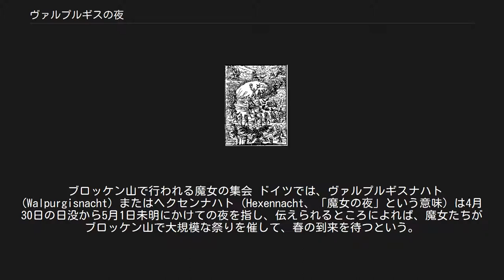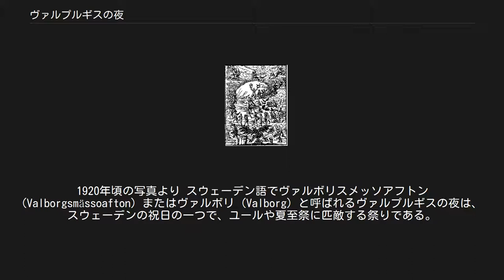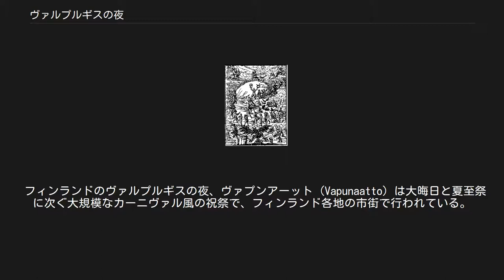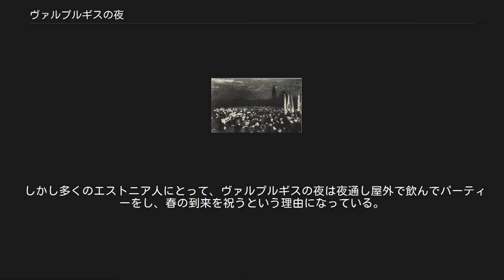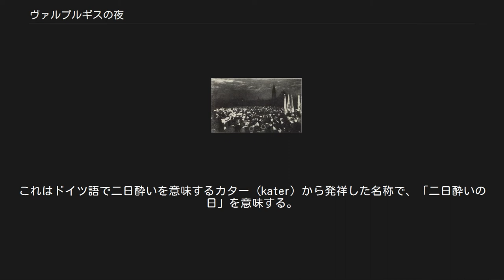ヴァルプルギスの夜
ヴァルプルギスの夜に焚かれるかがり火（スウェーデン） ヴァルプルギスの夜を祝う群衆（ドイツ・ハイデルベルク） ヴァルプルギスの夜（ヴァルプルギスのよる、独: Walpurgisnacht）は4月30日か5月1日に中欧や北欧で広く行われる行事である。
ワルプルギスの夜とも表記される。
 古代ケルトにはバルティナあるいはケートハブンと呼ばれる春の祭りが5月1日にあり、この祭りの前夜がヴァルプルギスの夜などと呼ばれ魔女たちがサバトを開き跋扈（ばっこ）するなどと伝えられていた。
ケルト人たちは1年を暖季と寒季の2つにわけ、暖季を迎えるこの日を、寒季の訪れる11月1日のサァオインあるいはハロウマスの祭り（ハロウィンの由来になった行事）とともに季節の変わり目として大切にしていた。
 祭りは、710年にウェセックス（イングランドの七王国の1つ）で生まれた聖ワルプルガにちなんで名付けられた。
彼女は聖ボニファティウスの姪で、言い伝えによると、サクソン人の王子・聖リチャードの娘だという。
彼女は兄弟たちとともにドイツのフランコニアに旅し、ワルプルガはそこで尼僧となって兄ウィリバルドの創設したハイデンハイム修道院に入った。
ワルプルガは779年2月25日に亡くなり、その日は今も伝統的な聖人暦では聖名祝日として暦に残る。
ヴァルプルギスの夜にあたる5月1日は、彼女の聖遺物がアイヒシュテットに移された日であるとも、ハドリアヌス2世によって列聖された日であるともいわれる。
このため、例えば、フィンランドやスウェーデンの典礼暦では、5月1日に彼女の名前が載っているのである。
 歴史的なヴァルプルギスの夜は、キリスト教到来以前の異教の春の風習にちなんでいる。
ノース人の風習では、ヴァルプルギスの夜は『死者を囲い込むもの』とされていた。
北欧神話の主神オーディンがルーン文字の知識を得るために死んだことを記念するもので、その夜は死者と生者との境が弱くなる時間だといわれる。
かがり火は、生者の間を歩き回るといわれる死者と無秩序な魂を追い払うためにたかれ、光と太陽が戻るメーデー（5月1日）を祝うことにつながる。
ワルプルガの聖なる日が同じ日に移動されたことにより、彼女の名前が祝祭と結びついたのである。
ヴァイキングたちが春を祝った風習がヨーロッパに広まることでワルプルガは同じ方法で讃えられ、2つの記念日がともに混じり合い、ヴァルプルギスの夜の祭りとして成立していった。
5月を祝う祭りは今も「五月祭」（メイフェア）としてヨーロッパに残っている。
 ブロッケン山で行われる魔女の集会 ドイツでは、ヴァルプルギスナハト (Walpurgisnacht) またはヘクセンナハト（Hexennacht、「魔女の夜」という意味）は4月30日の日没から5月1日未明にかけての夜を指し、伝えられるところによれば、魔女たちがブロッケン山で大規模な祭りを催して、春の到来を待つという。
 ドイツの伝承では、ヴァルプルギスの夜は五月祭前夜の4月30日の夜で、魔女たちがブロッケン山で集い、彼らの神々とお祭り騒ぎをする… ブロッケン山は中央ドイツ北部にあるハルツ山地の最高峰である。
ブロッケン現象による自然現象と、魔女の酒宴がヴァルプルギスの夜に催されることで有名である。
 ブロッケン現象は、見る人の影の周りに虹に似た輪が現れる現象である。
最初にこの自然現象が報告されたのがブロッケン山である。
 — Oxford Phrase & Fable ゲーテの『ファウスト 第一部』での場面は「ヴァルプルギスの夜」と呼ばれ、第二部での場面は「古典的ヴァルプルギスの夜」と呼ばれる。
 ドイツ北岸地域の一部では、大きなバリティニの火をたく風習が未だ保存され、5月の到来を祝う。
ドイツの大部分では復活祭の頃の『復活祭のかがり火』として、キリスト教化された風習となっている。
 南ドイツの田舎では、ヴァルプルギスの夜に若者たちが悪ふざけをする文化が残っている。
例えば隣人の庭を荒らす、他人の物を隠す、落書きをする、などである。
これらの悪ふざけは時に、財産に致命的な損傷を与えたり、他人を負傷させたりすることもある。
 アドルフ・ヒトラーとヨーゼフ・ゲッベルスら側近数名は、1945年の4月30日から5月1日にかけてのヴァルプルギスの夜に自殺している。
ヒストリーチャンネルのドキュメンタ...